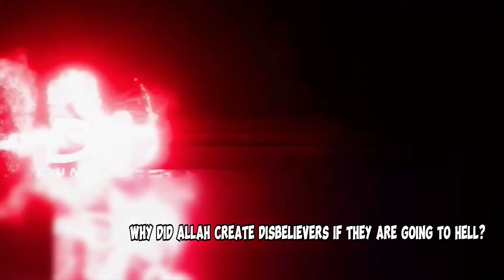Why did Allah create disbelievers if they are going to Hell? assim al hakeem JAL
[Workflow]
0:00 Intro
0:04 Question
0:46 Answer
3:20 Outro